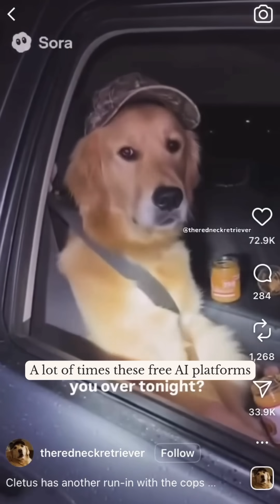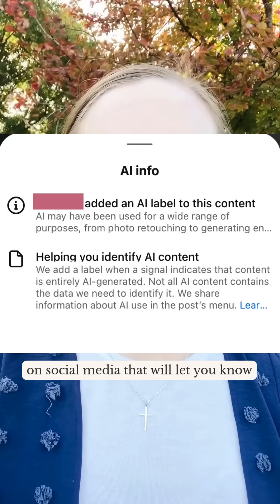Have you seen this??😮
Let’s break it down. Here are my 3 tips for spotting ai images and videos

1️⃣ Look for any inconsistencies.

Since AI can only imitate real life, there’s a good chance you’ll spot something that doesn’t quite look right. Look closely at hair, faces, and for things that don’t quite match reality.

2️⃣ Check the backgrounds!

When looking for things that don’t belong, don’t forget the backgrounds. Most of the time you’ll find something random, unrealistic, or completely changed from frame to frame if you pay attention.

3️⃣ Watermarks, logos, and AI labels.

If there’s a watermark that is from an AI generator, you can be confident the photo or video is AI.

Also, if the video was posted with an AI label attached to it or if it has an AI hashtag or account username, it’s most likely AI as well.

Take an extra second a look for these details and you’ll be spotting AI like an expert!

(Please excuse my voice fizzling out at the end- I’m not used to talking on camera this much😅)